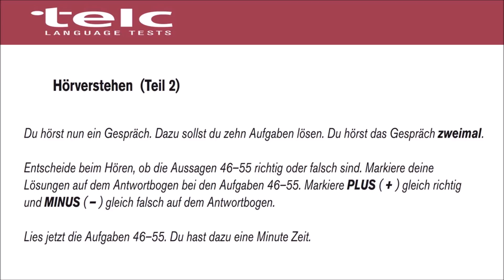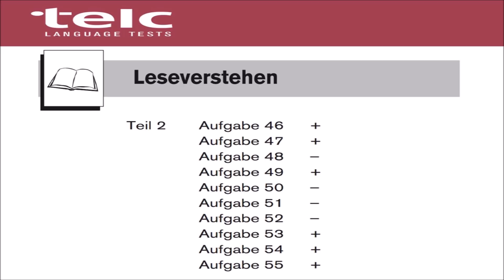TELC B1 Zertifikat Deutsch für Jugendliche - Modelltest 1 Hören Teil 2 mit Lösungsschlüssel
TELC B1 Zertifikat Deutsch für Jugendliche
Modelltest 1 Hören Teil 2 mit Lösungsschlüssel